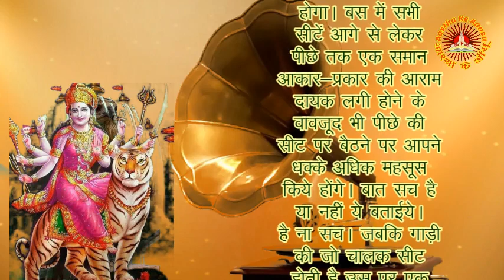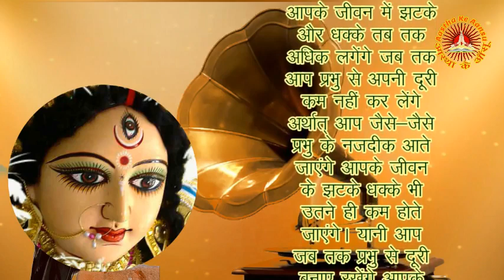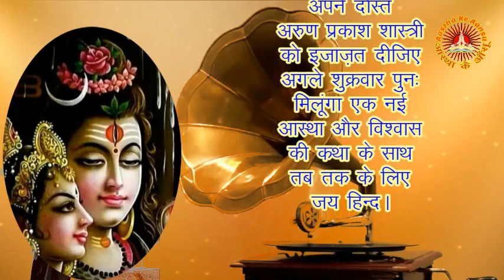जीवन में झटके क्यों लगते हैं, अर्थात् परेशानियों का अन्त क्यों नहीं होता! जानते हैं इसका राज।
नमस्कार दोस्तो, आज मैं आपके लिए आस्था और विश्वास की एक ऐसी कहानी लेकर आया हूं जिसे आप स्वयं प्रैक्टिकल करके आजमा सकते हैं। ये कथा और परमात्मा और आपके बीच की दूरी की जिसे आप स्वयं महसूस कर सकते हैं।
दोस्तो आपने बस में सफर तो किया ही होगा। बस में सभी सीटें आगे से लेकर पीछे तक एक समान आकार-प्रकार की आराम दायक लगी होने के वावजूद भी पीछे की सीट पर बैठने पर आपने धक्के अधिक महसूस किये होंगे। बात सच है या नहीं ये बताईये। है ना सच। जबकि गाड़ी की जो चालक सीट होती है उस पर एक भी झटका या धक्का नहीं लगता यानी ड्राईव हमेशा आराम से बैठा रहता है। जैसे जैसे आप ड्राईवर की सीट से दूरी बढ़ाते जाएंगे आपके झटके-धक्के अधिक होते जाते हैं। है ना यही बात।
ठीक यही बात प्रभु के निकटता की है आपके जीवन में झटके और धक्के तब तक अधिक लगेंगे जब तक आप प्रभु से अपनी दूरी कम नहीं कर लेंगे अर्थात् आप जैसे जैसे प्रभु के नजदीक आते जाएंगे आपके जीवन के झटके धक्के भी उतने ही कम होते जाएंगे। यानी आप जब तक प्रभु से दूरी बनाए रखेंगे आपके जीवन में दुख, परेशानियां आती ही रहेंगी। आप चाहे कितनी भी कोशिशें कर लें अपने दाएं-बाएं हो लें लेकिन इन परेशानियों का अन्त नहीं होगा जब तक कि आप प्रभु के पास उसके निकट नहीं जाएंगे।
प्रभु के पास पहुंचने के लिए आप यदि आप प्रयासरत रहेंगे तो फिर देखिए चमत्कार जरूर होगा। आप नित्य अपने आराध्य के पास जाकर अपनी फरियाद उसे स्मरण कराइये। आप स्वतः ही परेशानियों के बोझ से मुक्ति पा लेंगे लेकिन प्रभु की इस निकटता को जब तक आप पा नहीं लेगे तब तक आपकी परेशानियों का अन्त नहीं होनेका। प्रभु की ये निकटता आप तब तक नहीं प्राप्त कर पाएंगे जब तक आपको उस परपिता परमेश्वर के प्रति श्रद्धा और अटूट विश्वास नहीं होगा। इसीलिए कहा गया है कि जीवन में यदि सुखी रहना है तो प्रभु से नाता जोड़। यदि यकीन न हो तो किसी बस की पिछली और अगली सीट पर बैठकर देख लीजिए कि धक्के किस पर ज्यादा लगते हैं।
इसी के साथ अपनी वाणी को विराम देता हूं। अपने दोस्त अरुण प्रकाश शास्त्री को इजाज़त दीजिए अगले शुक्रवार पुनः मिलूंगा एक नई आस्था और विश्वास की कथा के साथ तब तक के लिए जय हिन्द।